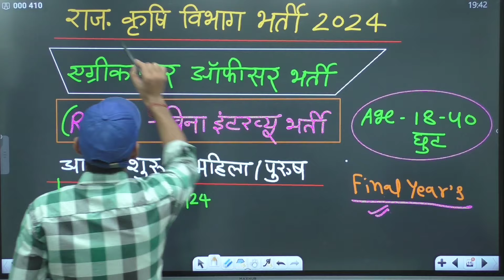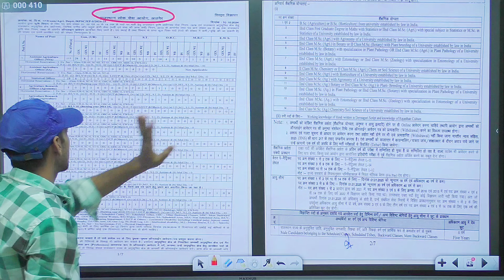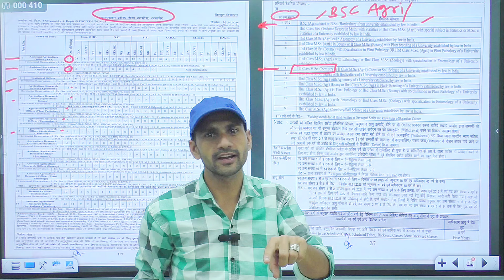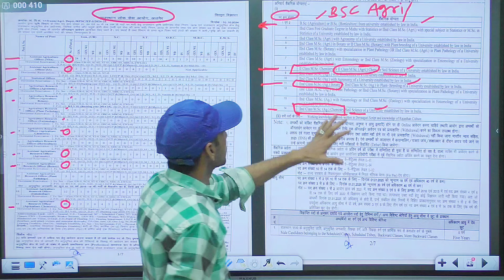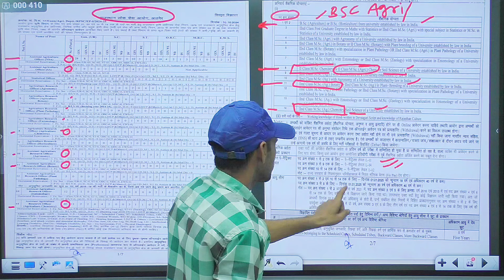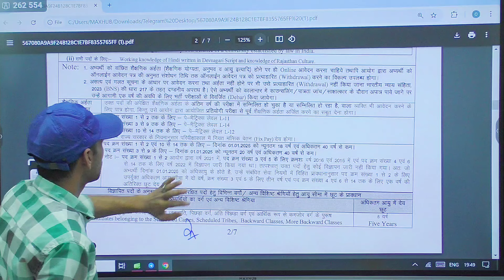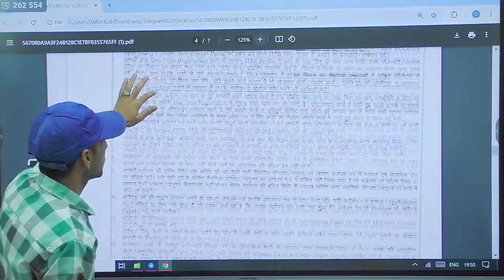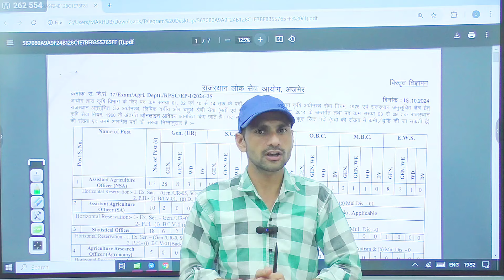Rajasthan Krishi Vibhag new vacancy 2024 | Rajasthan agriculture Officer Bharti 2024 | Omveer Rojgar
Cover Topic :-

Rajasthan Krishi Vibhag new vacancy 2024
Rajasthan Krishi Vibhag bharti 2024
Rajasthan new vacancy 2024
Rpsc agriculture Officer bharti 2024
Rajasthan agriculture Officer new vacancy 2024